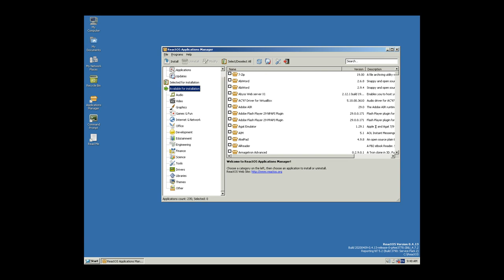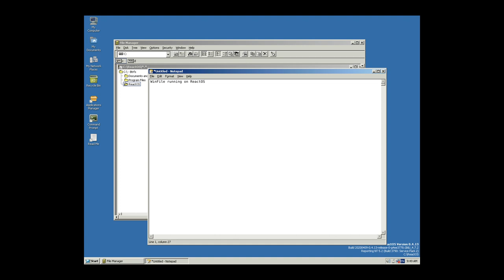WinFile running on ReactOS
A modified version of WinFile cross compiled on linux to run on ReactOS